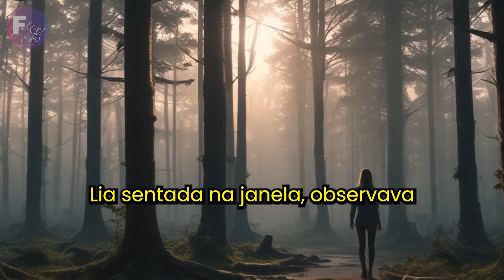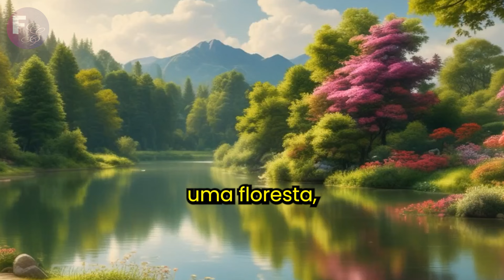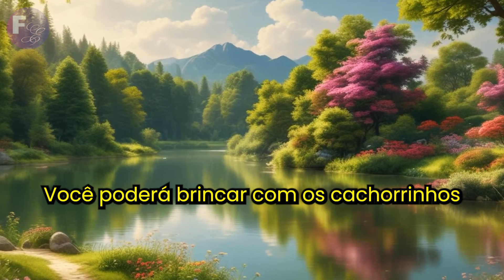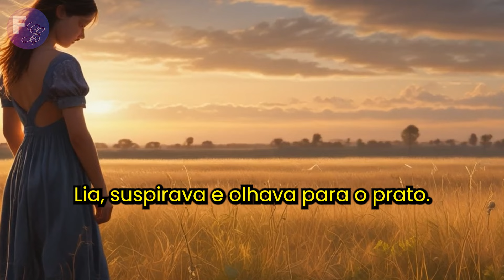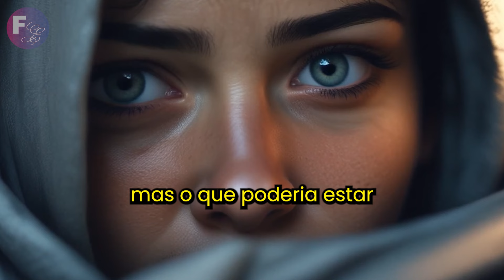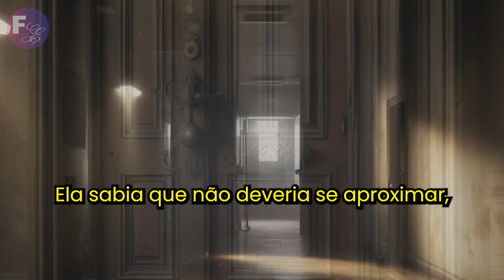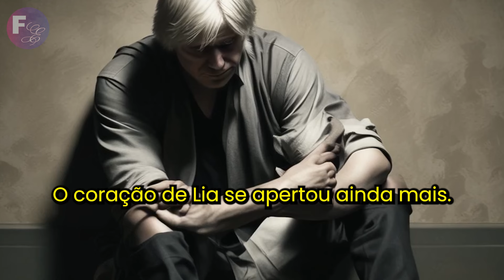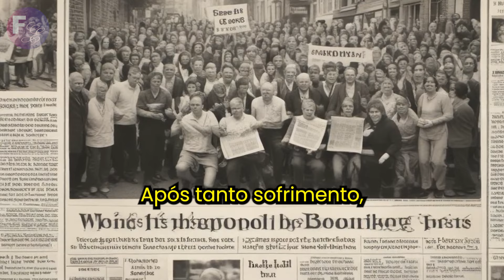ELA OUVIU SONS ESTRANHOS E FOI INVESTIGAR. TODOS FICARAM PÁLIDOS, QUANDO DESCOBRIRAM O QUE ERA...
Uma viagem inesperada para o interior mudou completamente a vida de Lia. Entre sons estranhos na calada da noite e um encontro misterioso, ela descobriu segredos que ninguém poderia imaginar. Em meio a medo e coragem, será que Lia conseguirá ajudar quem mais precisa antes que fosse tarde demais?